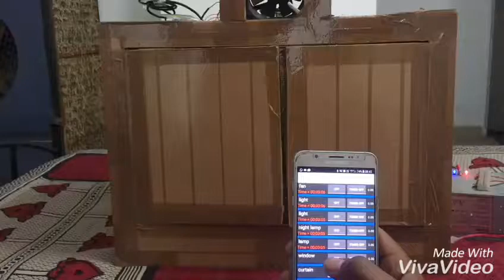Smart window | Home Automation | Do It Yourself